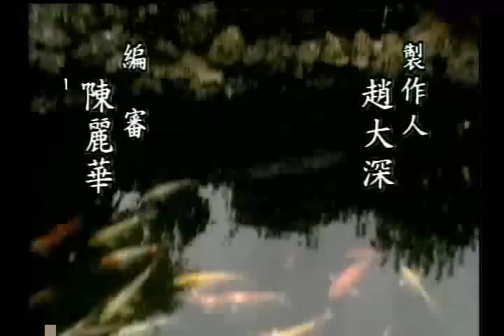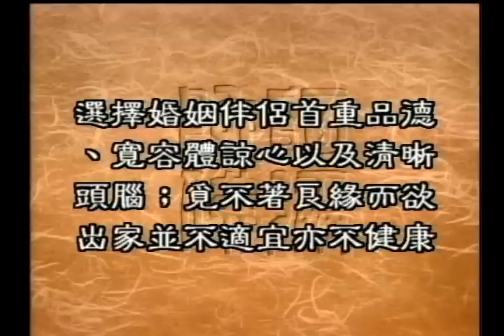姻緣是否命定（聖嚴法師-大法鼓 0599）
今天我們要來談一談有關婚姻的問題，現在人的婚姻比起傳統舊社會，已經有太多的空間跟自由去選擇自己的伴侶，但是如何用智慧去選擇理想的伴侶呢？
站在佛法的觀點， 姻緣是不是也有命定之說呢？
如果沒有得到善因緣，是不是可以走上出家的道路，或是還有其他更好的生活方式呢？